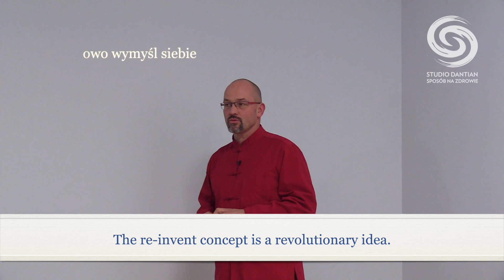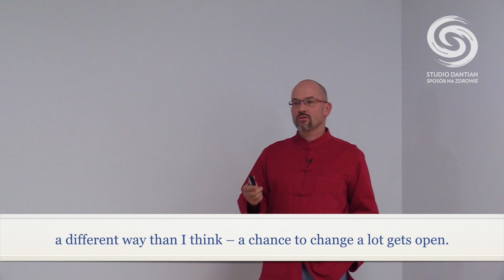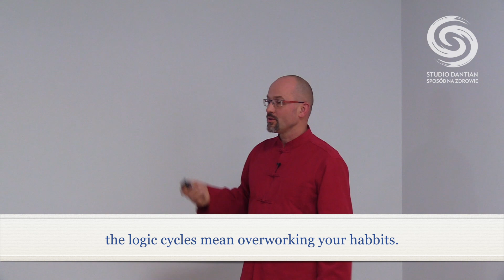Wymyśl się na nowo - aikido / Re - invent yourself. Aikido approach, Bartłomiej Gajowiec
Wymyśl się na nowo - aikido / Re - invent yourself. Aikido approach to fragment prelekcji: Co zdrowiu człowieka daje Aikido, Bartłomieja Gajowca. Cały film już w krótce
Soon - the whole meeting on YT channel of Studio Dantian and Tenshin Aikido Global Poland.

Bartłomiej Gajowiec, fizjoterapeuta i praktyk aikido, łączy te dwa światy w jeden, uzupełniając je wzajemnie, zafascynowany holistyczną koncepcją działania ciała człowieka. Autor podręcznika STAWY W AIKIDO, wielu prelekcji na tematy zdrowia i aikido.

Bartłomiej (Bartek) Gajowiec, physiotherapist and aikido practitioner, joins those two worlds in one, fascinated with holistic approach to human health, author of AIKIDO AND HUMAN JOINTS, and many speaches and presentations on health and aikido